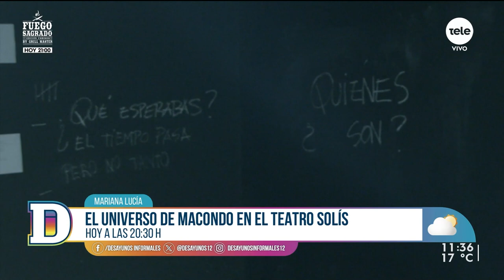Mariana Lucía intervendrá en Macondo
Nadia Fumeiro conversó con la artista, que recorrerá la obra en el Teatro Solís con canciones que se entrelazan con textos de Carla Zúñiga y Fabián Severo. Se presentará el jueves 19 de octubre.